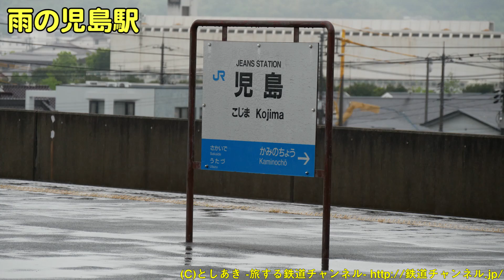Vol.392【誰がパクリや！】211系に激似！！車内は311系にそっくり！！！JR四国6000系 雨の児島駅にやってきた！後半は6000系特集！！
最近パクリトレインとして有名になってきた（うちの視聴者さんだけ？）JR四国6000系の動画です。
2編成6両しかない6000系ですが、今回は雨の中児島駅に到着する様子を撮影しました！

前半は児島駅発着の様子や児島駅停車中に特急列車に追い越される様子などを収録。後半は6000系特集として、讃岐府中駅や多度津駅、宇多津駅、早島駅で撮影した6000系電車を収録しています。
特に讃岐府中駅では、快速サンポート号として駅を通過する様子を収録しています。（撮影は2010年頃です）

動画構成として、最初は茶番風編集ですが、それ以降は通常構成となっています。